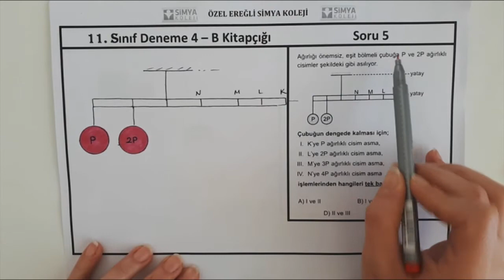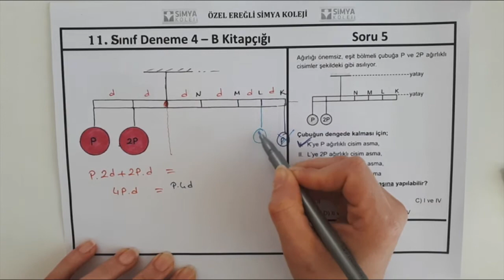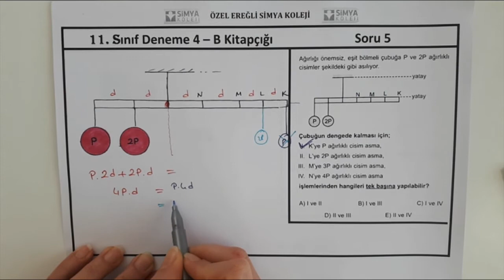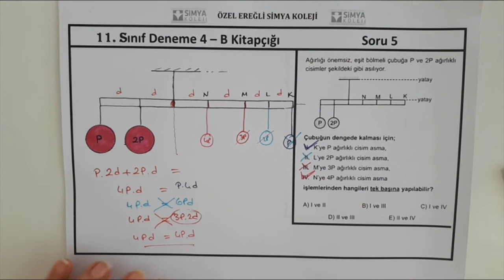11.SINIF SİMYA FİZİK